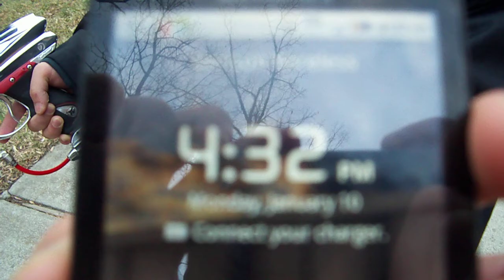dm6 psp 12.5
Winter settings, one pod of elixer.